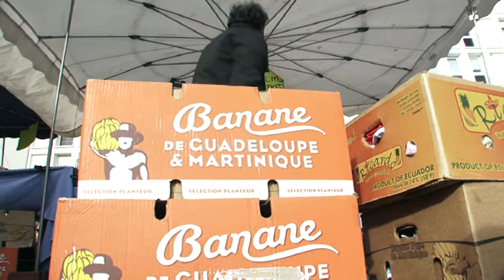Ayyo - Short Film (Tamil) with english sub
Shortfilm :  ayyo
Cast : Kanesh Thambiah, Ruban Aru, Sri (uncle)
Camera : Janeshan
Editing : Aaru (kuna)
Direction : I.V.Jana
Production : Min Padimankal